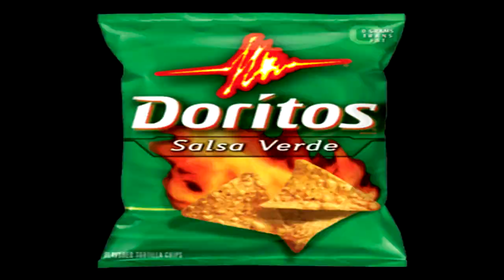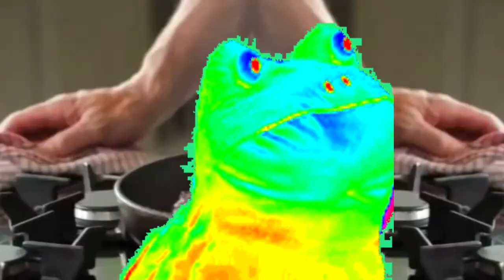How 2 420 steak || Scrubdon Rektsay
whatcha waiting for, cook a steak u scrub.

A fresh start with loadsa money and loadsa stuff to play with

10/10 would post again